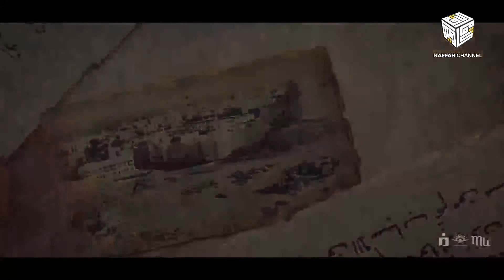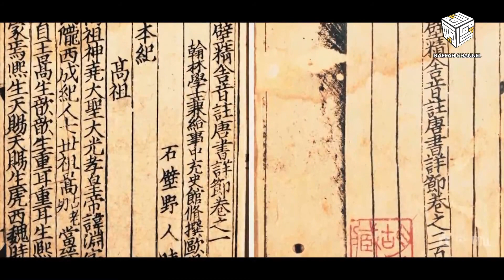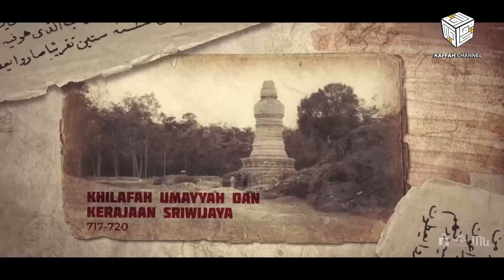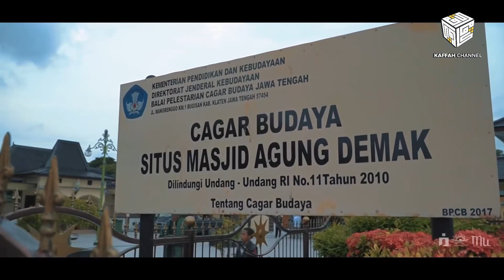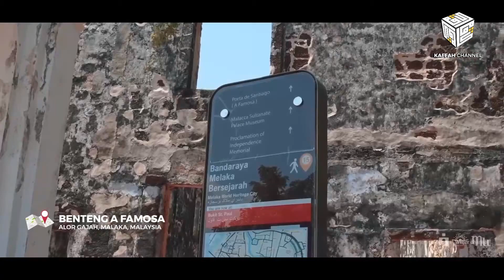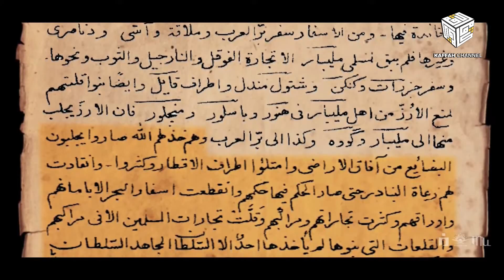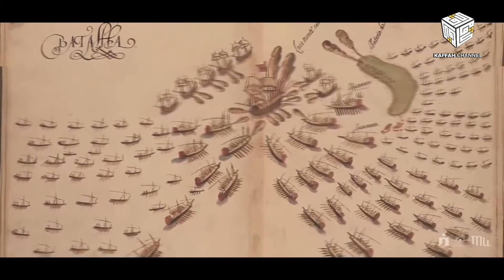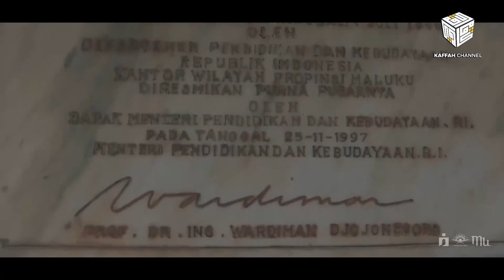Nobar Jejak Khilafah Di Nusantara Bareng Kaffah Channel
NONTON BARENG FILM JEJAK KHILAFAH DI NUSANTARA [JKDN]

Mengisi waktu liburan kali ini, Kaffah Channel kembali mengajak para Pemirsa untuk nonton lagi Film Dokumenter yang sempat menghebohkan jagad Nusantara Agustus lalu, yak,, benar Film Jejak Khilafah Di Nusantara atau JKDN memang sempat Viral pada penayangan perdananya. Namun sebenarnya apa yang menjadikan film ini dibicarakan banyak publik? yuk kita simak lagi dalam video berikut ini.

WA Group Kaffah Channel
krm.li/WAGKaffahChannel

KAFFAH CHANNEL
Mencerahkan, Membangkitkan, Menyatukan
[Enlightening - Awakening - Uniting]